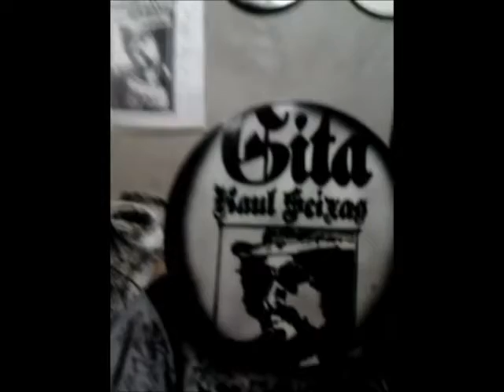RAUL SANTOS SEIXAS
SAUDADE ETERNA..